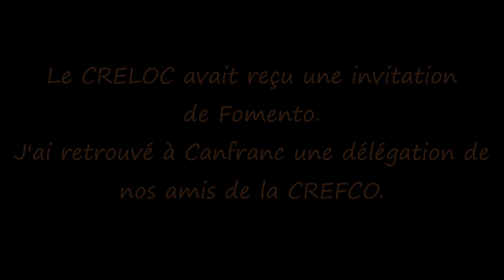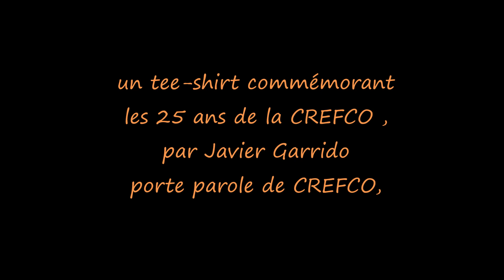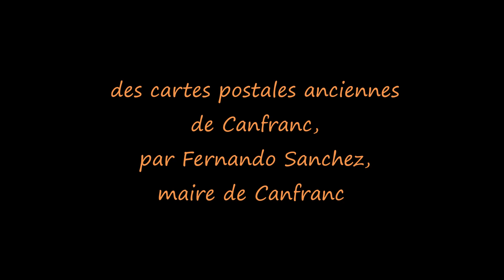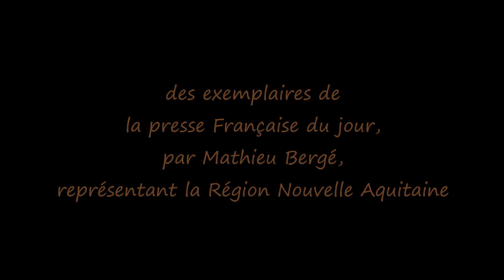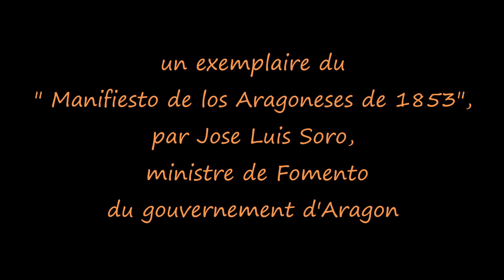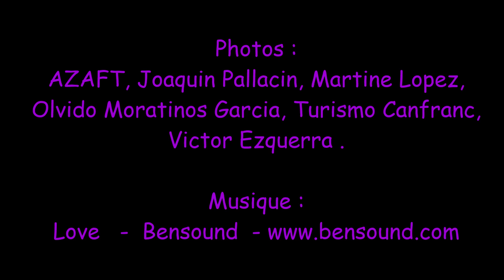20180627 lancement travaux Gare de Canfranc